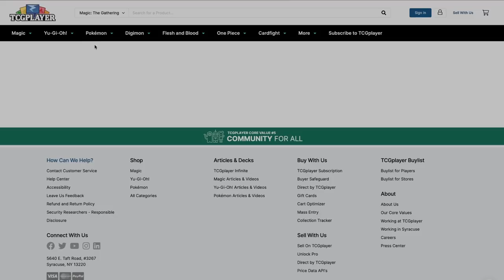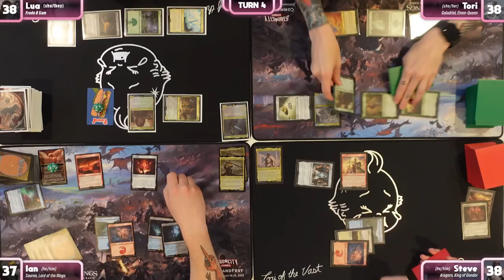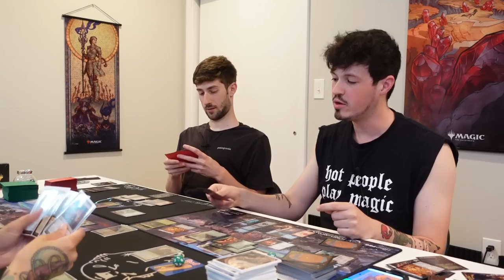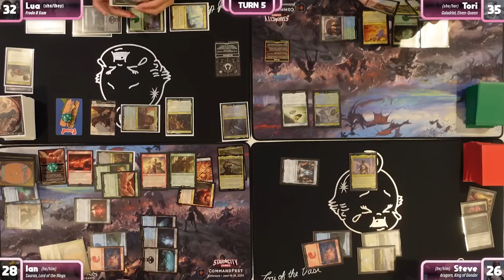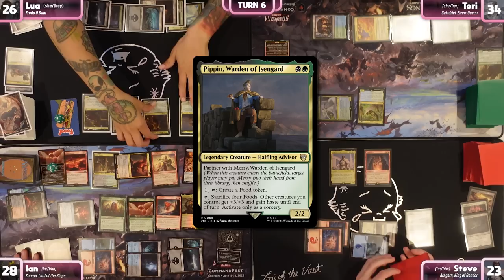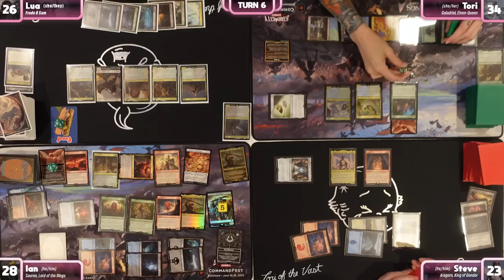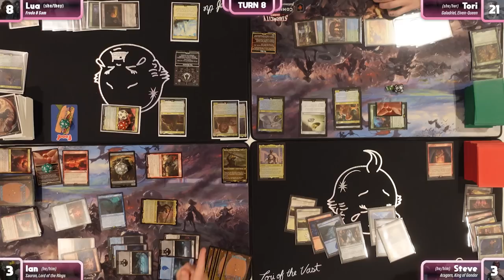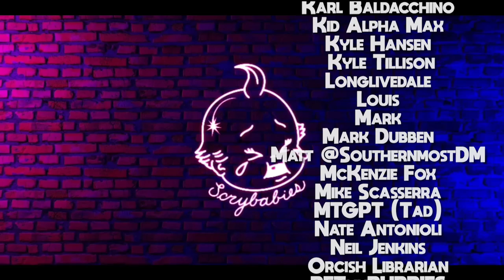Battle for Middle-Earth | Sauron | Sam & Frodo | Galadriel | Aragorn | LTC Precon | EDH Gameplay #13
Decklists for all 4 commander precons

A huge thank you to our editor Callahan of @themindsculptors!

And to ​⁠​⁠@ComedIanMTG
 for assisting on site!